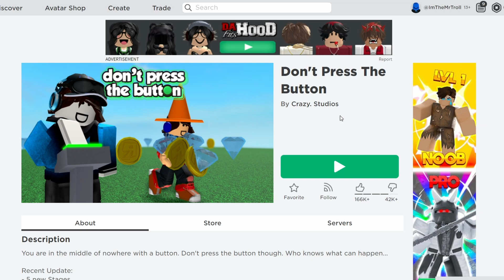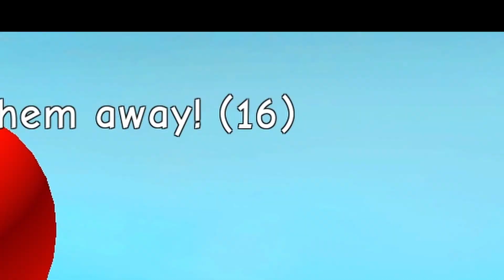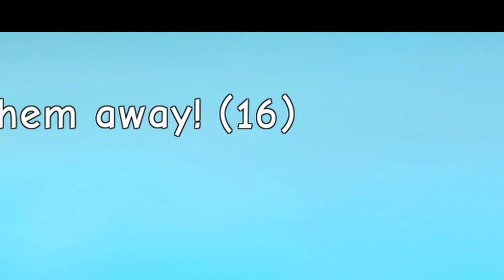ROBLOX DON'T PRESS THE BUTTON...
This video I was told not to press a button, but I did so anyways.